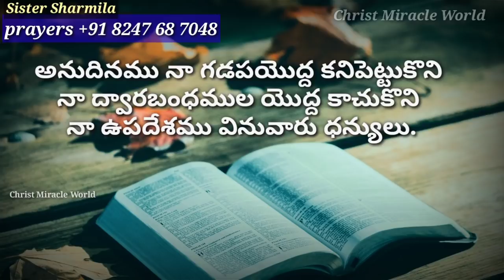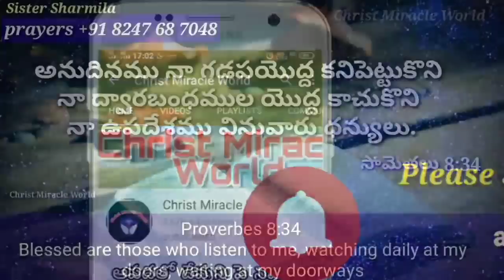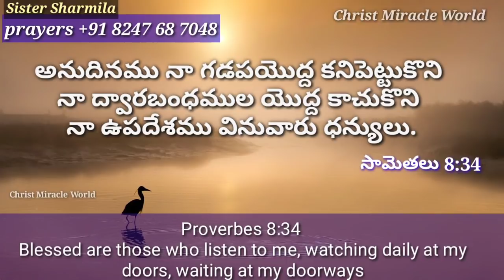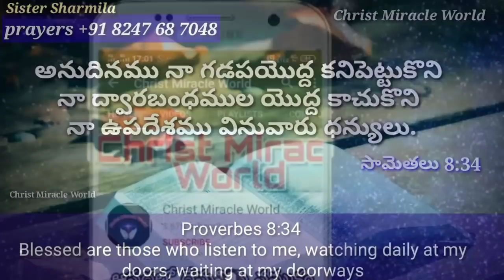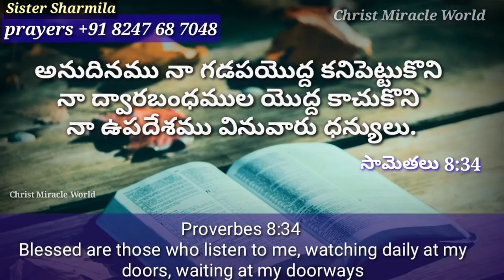Today's Promise | Word of God 21/02/2021.Eroju Devuni vagdanam/aadharana vakyam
Aadarana vakyamu.

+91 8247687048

Name :P.Sharmila
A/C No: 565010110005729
Bank Name: Bank of India(BOI)
IFSC Code: BKID0005650

సామెతలు-Proverbes :8
 34 Blessed are those who listen to me, watching daily at my doors, waiting at my doorway.